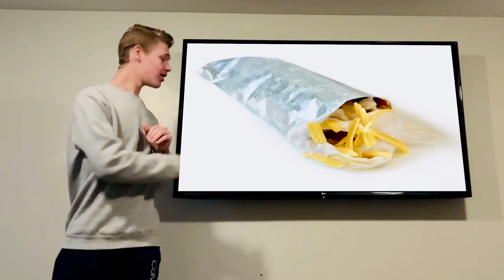Presenting ‘Me One’